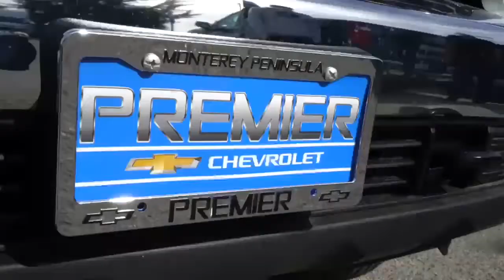CHEVROLET COMMERCIAL DEPT WITH G-MAN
GENTIL GMAN